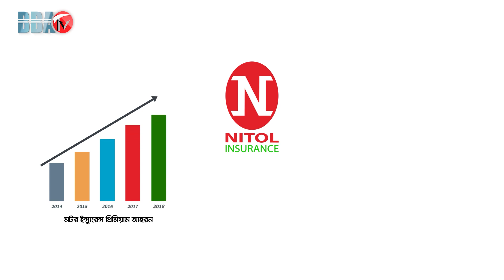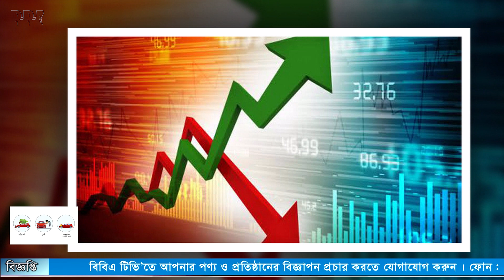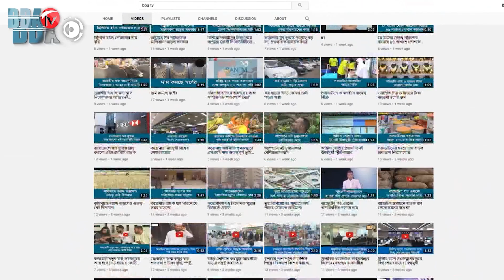BBA TV শেয়ার বাজার র্শীষ সংবাদ 26.05.24